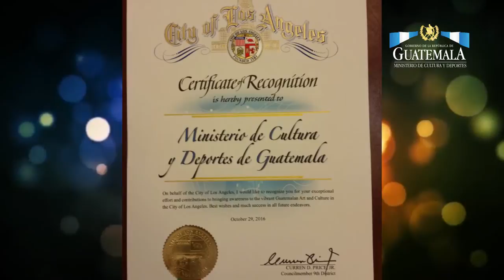MCD otorga Medalla de la Paz a exponentes del arte nacional en el extranjero